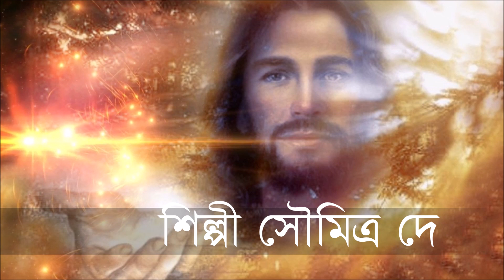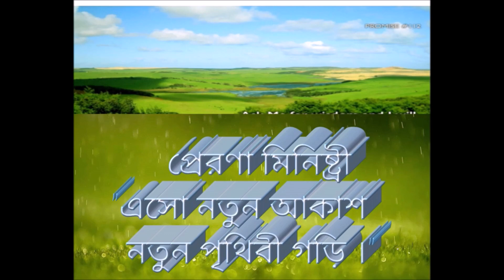Bengali Christian Song: খ্রীষ্ট সঙ্গীত - যীশু মানে একটি সূর্য - শিল্পী - সৌমিত্র দে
Prerona Ministry:  Bible House, 34 N.H.Way, Krishnagar, Nadia - 741101, W.B. India.
অ্যালবাম - দেখে  তোমায় অবাক হই
COPYRIGHT RESERVED.
Prerona Ministry is for Proclamation. Its' one of the ministries is to Upload  qualitqative christian songs for the proclanmation.